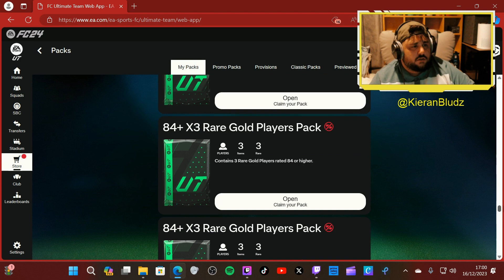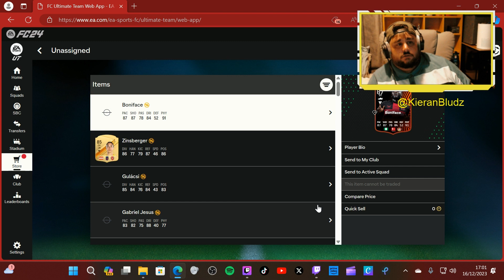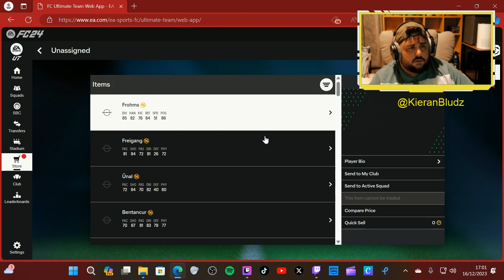FC24 PLAYER PICKS AND 100 UPGRADE PACK!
PICKS AND PACKS FROM CHAMPS REWARDS PLEASE LIKE AND A SUB WOULD BE AMAZING CHEERS :)